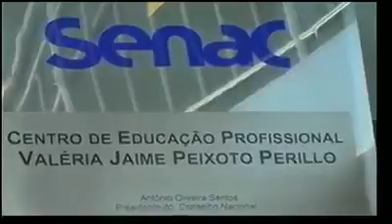Reportagem Caldas Novas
Senac Caldas Novas divulga cursos técnicos na TV Caldas